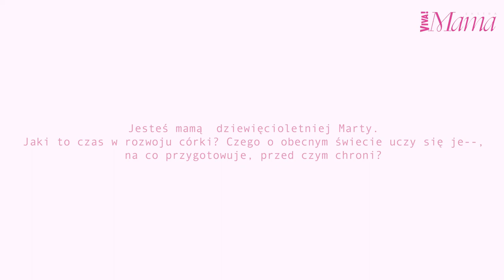Córka Agnieszki Hyży ma już 9 lat! „Rozmowy z nią napawają mnie strachem przed tym, co będzie”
Agnieszka Hyży jest mamą rocznego Leona i 9-letniej Marty. Dziewczynka powoli poznaje dorosły świat. Na co jej mama musi uważać?